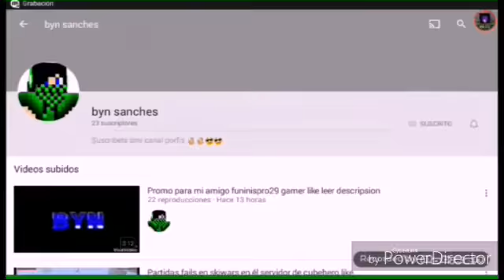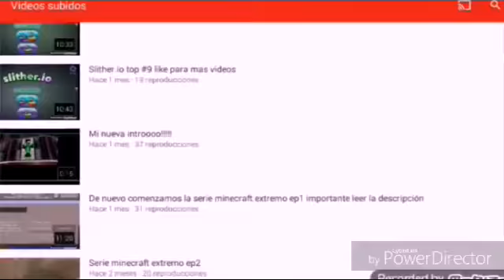promo a ami amigo byn sanchez v: